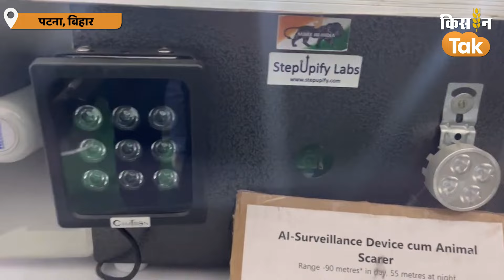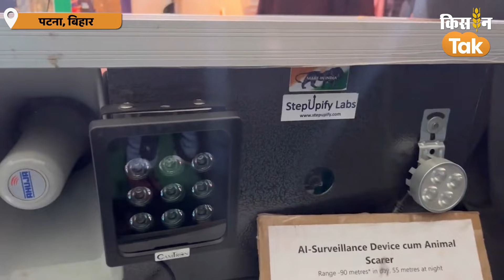Stray Animals: खेतों में इस मशीन का करेंगे इस्तेमाल तो नहीं परेशान करेंगे छुट्टा पशु | Kisan Tak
किसानों को छुट्टा पशुओं से काफी दिक्कत होती है. Steppify की एक मशीन का अगर खेत में इस्तेमाल करें तो पशु फसल बर्बाद नहीं कर पाएंगे. ये मशीन AI तकनीक पर आधारित है. मशीन में बजने वाली आवाज सुन भाग जाएंगे पशु. खेत में किसी के आने की सूचना भी मेल पर मिल जाएगी. इस मशीन में लाउडस्पीकर और कैमरा लगा हुआ है. इस मशीन की कीमत 39 हजार रुपये है.

Credits
Reporter
Producer
Editor